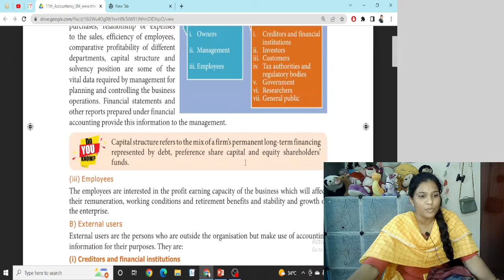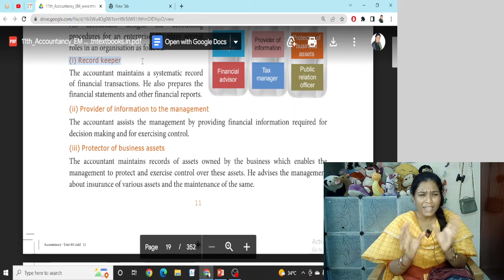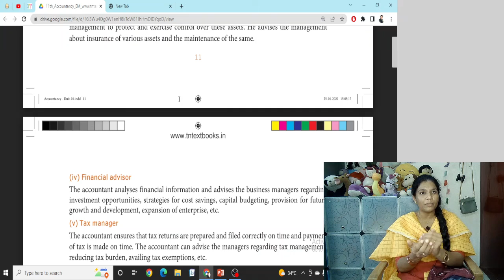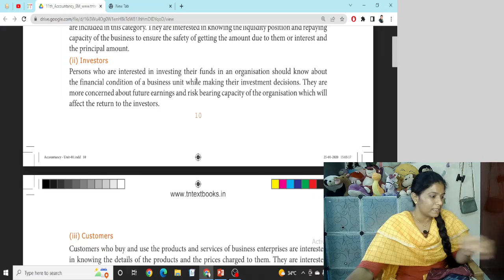11th Accounts / chapter 1/ Part 5 / Final part / Users of Financial Info / Role of Accountant